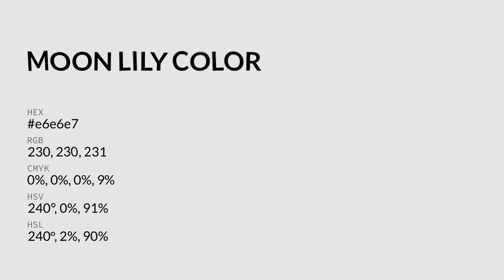Moon Lily color e6e6e7 hex color - Blue color - Warm color e6e6e7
What color is Moon Lily ? e6e6e7 hex color - Blue color - Warm color e6e6e7

Hex e6e6e7 Color Code is also known as Moon Lily color.